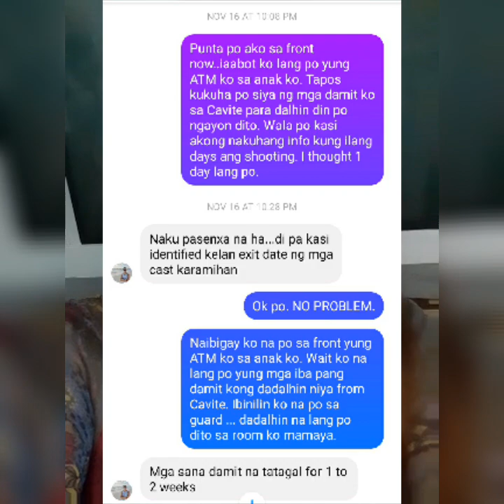ITO ANG PROOF NA NILINLANG AKO NG "OWE MY LOVE" AT HINDI SINABI IN ADVANCE NA MAGTATAGAL PALA AKO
ITO ANG PROOF NA NILINLANG AKO NG "OWE MY LOVE" AT HINDI SINABI IN ADVANCE NA MAGTATAGAL PALA AKO SA SHOOTING AT HINDI RIN IPINAALAM KUNG ILANG DAYS ANG SHOOTING KO!